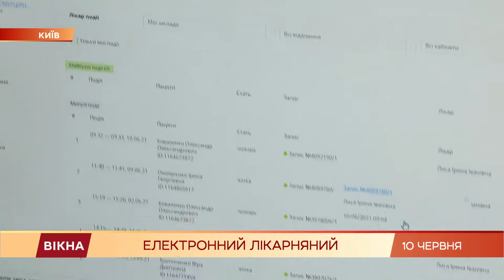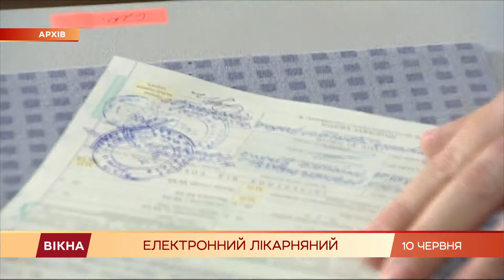Е-лікарняний: що це та як працюватиме | Вікна-Новини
Відсьогодні в Україні запрацювали електронні листки непрацездатності.

Від колишніх паперових лікарняних вони відрізняються тим, що всі дані про хворого туди потрапляють автоматично із електронної бази.

У МОЗ кажуть, що для пацієнта це має спростити процедуру закриття лікарняного

Як усе працюватиме, дізнавалася Поліна Спасенко.